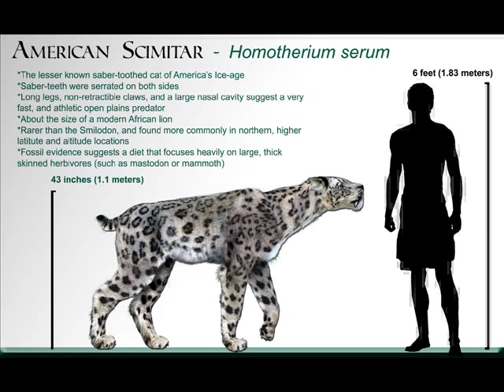sabertooth tribute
this is the first video of brontsmilodon that has pictures of smilodon related pictures but with time I'll make better ones